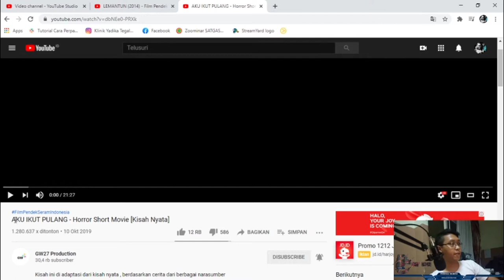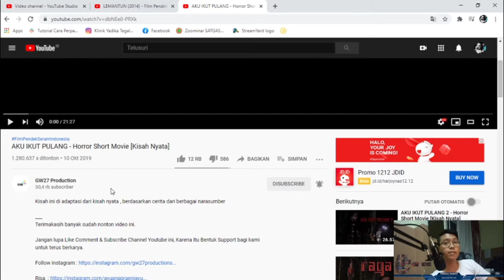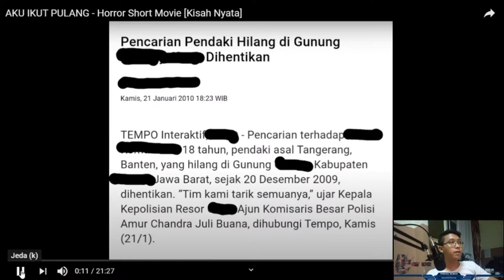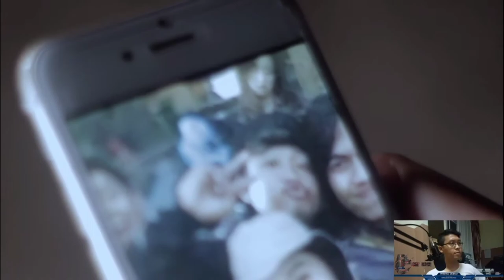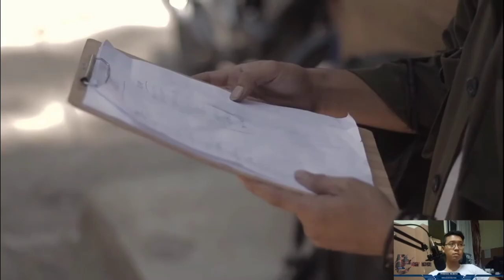HATI-HATI SAAT MENDAKI! JANGAN SAMPAI MAHLUK INI IKUT PULANG, hororr reaction "AKU IKUT PULANG"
D-C 2020

AKU IKUT PULANG

Sebuah pengalaman pendakian hororr yang dibuat film pendek, dengan alur cerita sederhana tapi cukup membawa kita merasakan hororr nya suasana gunung di malam hari.

bagaimana kisahnya? yuk kepoin